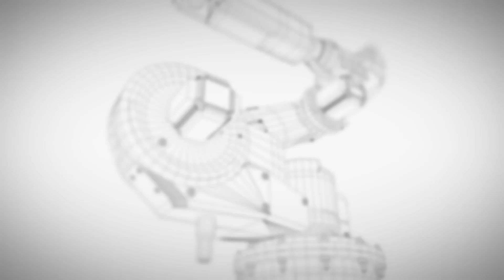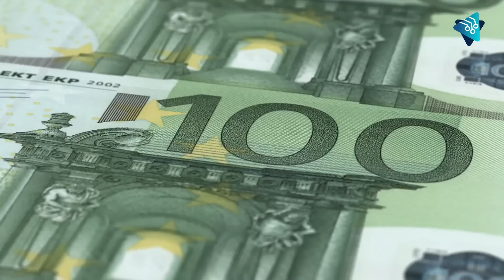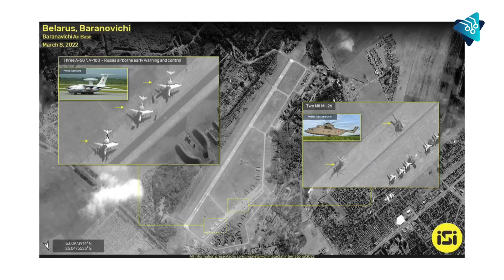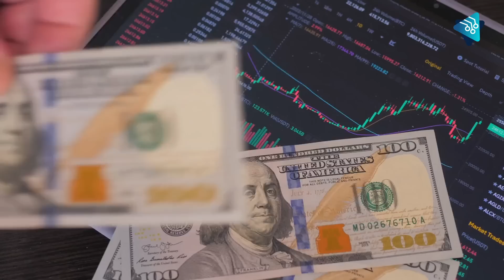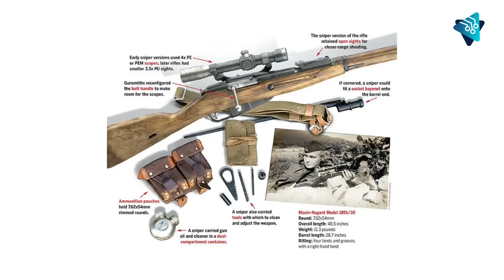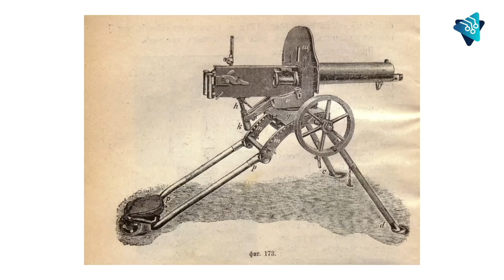La armas más extrañas que han sido usadas en la guerra Ucraniana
La guerra en Ucrania ha desatado una serie de eventos extraordinarios, donde el ingenio y la necesidad han llevado al desarrollo y utilización de armas realmente sorprendentes. En esta lucha por el control del territorio, Ucrania y Rusia han recurrido a todo tipo de armas, algunas de ellas muy extrañas e inesperadas.

Se han desplegado innovadores vehículos blindados al estilo de Mad Max, morteros capaces de arrasar poblados enteros y letales rifles adaptados para el combate. Estas armas son un testimonio del ingenio y determinación humana en tiempos de guerra.

¿Te gustaría conocer algunas de las armas más extrañas usadas en la guerra de Ucrania? Quédate con nosotros.